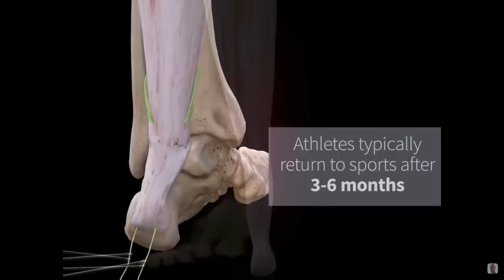Jags Report Live! - 12/26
Three. Straight. Wins.
It's a Christmas Miracle as the Jaguars bring home a present from MetLife Stadium. Jags now with back-to-back road wins and a winning streak.
Tight End Dan Arnold joins Dan Hicken and Stuart Webber to talk about the Primetime win, playoffs and wild gifts around the NFL.